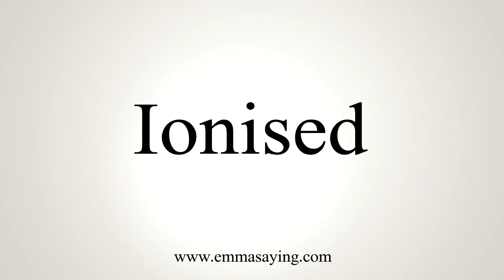How To Say Ionised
Learn how to say Ionised with EmmaSaying free pronunciation tutorials.